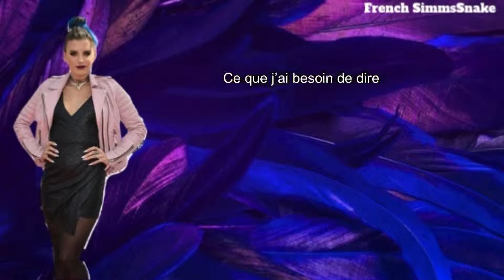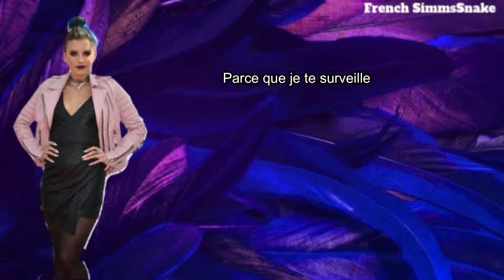Automatic Loveletter - Eyes On You | Traduction Française